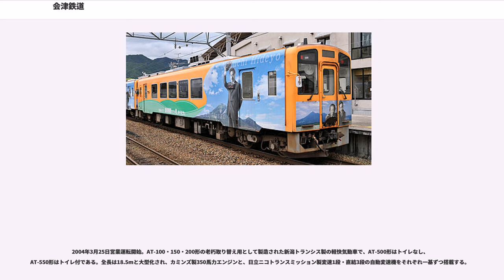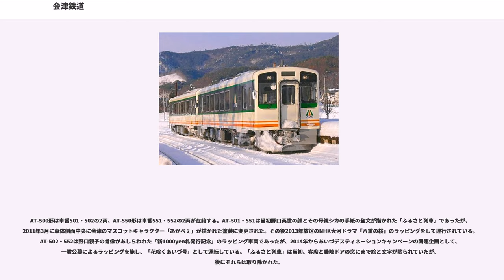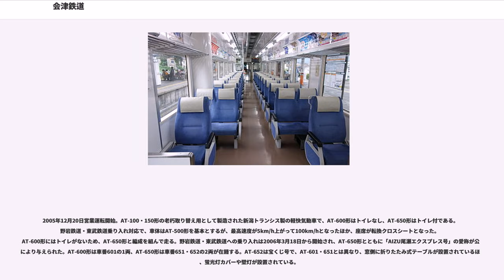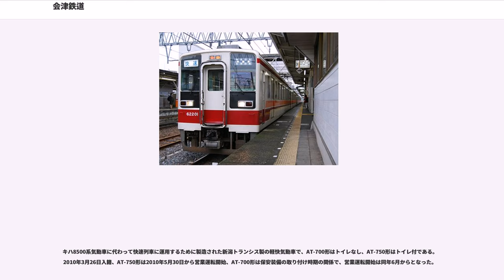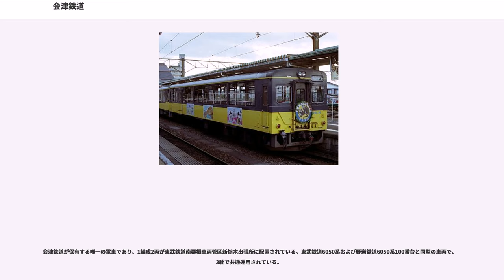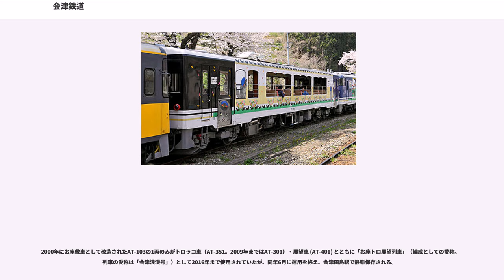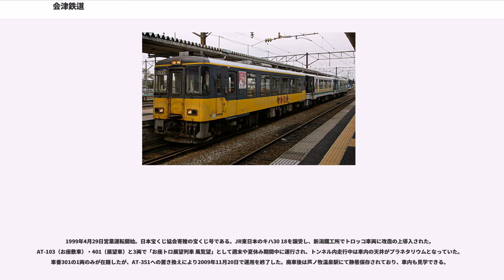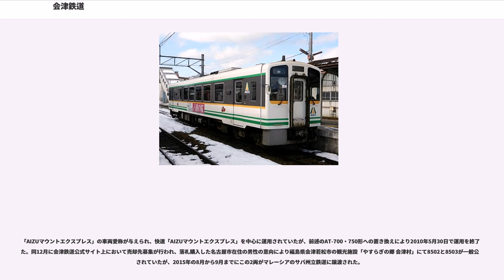会津鉄道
会津鉄道株式会社（あいづてつどう、）は、福島県会津若松市に本社を置く、旧日本国有鉄道（国鉄）会津線を引き継ぐ目的で設立された第三セクター方式の鉄道会社である。

AT-300形に代わり、2009年に新潟トランシスで新製されたトロッコ車両。当形式単独での運転は行われないため運転台は会津田島方のみとされ、形式の十位が「5」であるがトイレもない。客席窓は取り外し式。

車体外装は一般公募で選ばれた、芦ノ牧温泉駅名誉駅長の猫、「ばす」を描いたデザインになっている。2010年2月6日営業運転開始。車番351の1両が在籍する。

2003年4月26日営業運転開始。日本宝くじ協会寄贈の宝くじ号である。東日本旅客鉄道（JR東日本）のキハ40 511を譲受し、新潟トランシスで展望車に改造の上導入された。公募による「風覧望」（ふうらんぼう）の愛称を持つ。

両運転台車でトイレ付き、車番401の1両のみ在籍。「お座トロ展望列車」（編成としての愛称。列車の愛称は「会津浪漫号」）として、トロッコ車（AT-351。2009年まではAT-301）とともに使用される。2016年までトロッコ車とともに編成を組んでいたお座敷車（AT-103）の運用終了に伴い、一部お座敷化改造が施された。

2004年3月25日営業運転開始。AT-100・150・200形の老朽取り替え用として製造された新潟トランシス製の軽快気動車で、AT-500形はトイレなし、AT-550形はトイレ付である。全長は18.5mと大型化され、カミンズ製350馬力エンジンと、日立ニコトランスミッション製変速1段・直結3段の自動変速機をそれぞれ一基ずつ搭載する。

AT-500形は車番501・502の2両、AT-550形は車番551・552の2両が在籍する。AT-501・551は当初野口英世の顔とその母親シカの手紙の全文が描かれた「ふるさと列車」であったが、2011年3月に車体側面中央に会津のマスコットキャラクター「あかべぇ」が描かれた塗装に変更された。その後2013年放送のNHK大河ドラマ『八重の桜』のラッピングをして運行されている。AT-502・552は野口親子の肖像があしらわれた「新1000yen札発行記念」のラッピング車両であったが、2014年からあいづデスティネーションキャンペーンの関連企画として、一般公募によるラッピングを施し、「花咲くあいづ号」として運転している。「ふるさと列車」は当初、客席と乗降ドアの窓にまで絵と文字が貼られていたが、後にそれらは取り除かれた。

AT-500形にはトイレがないため基本的にはAT-550形やAT-650形と連結して走るが、1両編成やAT-500形同士を連結した編成での運転もあるなど、列車によってはトイレなしとなる。

2005年12月20日営業運転開始。AT-100・150形の老朽取り替え用として製造された新潟トランシス製の軽快気動車で、AT-600形はトイレなし、AT-650形はトイレ付である。野岩鉄道・東武鉄道乗り入れ対応で、車体はAT-500形を基本とするが、最高速度が5km/h上がって100km/hとなったほか、座席が転換クロスシートとなった。AT-600形にはトイレがないため、AT-650形と編成を組んで走る。野岩鉄道・東武鉄道への乗り入れは2006年3月18日から開始され、AT-650形とともに「AIZU尾瀬エクスプレス号」の愛称が公募により与えられた。AT-600形は車番601の1両、AT-650形は車番651・652の2両が在籍する。AT-652は宝くじ号で、AT-601・651とは異なり、窓側に折りたたみ式テーブルが設置されているほか、蛍光灯カバーや壁灯が設置されている。

喜多方まで乗り入れるAT-700/AT-750形の導入に先立ち、習熟運転用としてJR東日本へ貸し出された。

キハ8500系気動車に代わって快速列車に運用するために製造された新潟トランシス製の軽快気動車で、AT-700形はトイレなし、AT-750形はトイレ付である。2010年3月26日入籍、AT-750形は2010年5月30日から営業運転開始、AT-700形は保安装備の取り付け時期の関係で、営業運転開始は同年6月からとなった。

JR会津若松（土曜・休日は磐越西線喜多方） - 東武鉄道鬼怒川温泉・東武日光間を運行する快速列車「AIZUマウントエクスプレス」を中心に運用されている。

塗装は会...